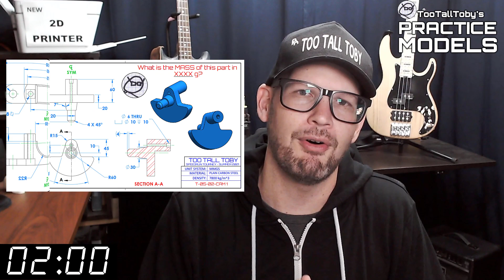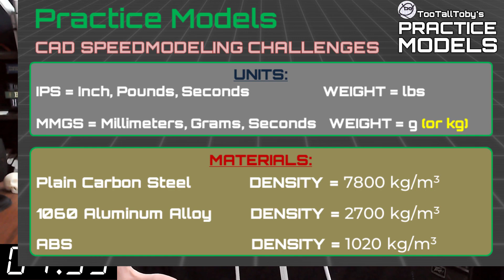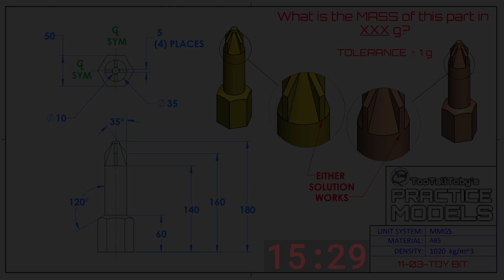SOLIDWORKS Practice - Onshape Practice - Fusion 360 Practice Exercises - TooTallToby-11-03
Drawing #11-03 - TOY BIT
TooTallToby-11-03
2:35 - CHALLENGE BEGINS
18:06 - ANSWER REVEALED